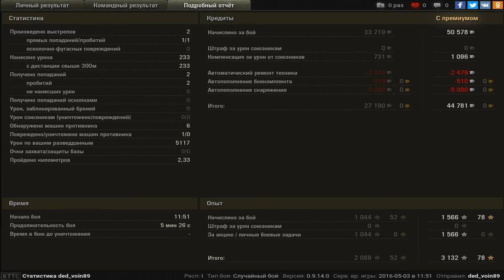AMX ELC bis, Малиновка, Стандартный бой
Игрок: ded_voin89